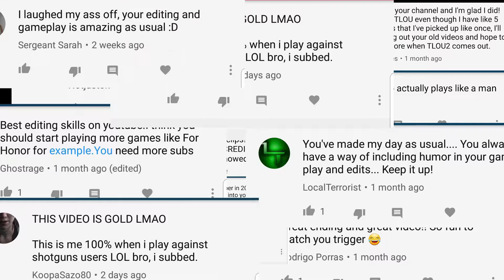"Can You Function Without Covert?" | The Last of Us Remastered Multiplayer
Ight y'all, so we are back with some TLOU. And in this video were are talking about a touching subject, is covert training a crutch perk and can you function without it? What do you think?